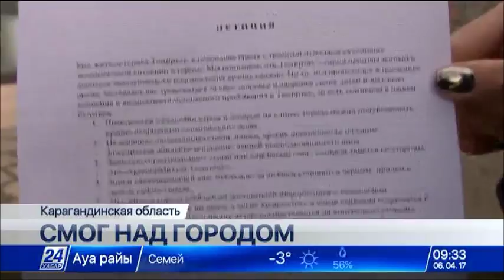Темиртау накрыт плотным смогом, жители задыхаются